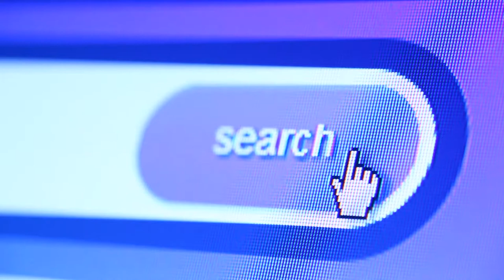Search Button Clip Free HD Stock Footage No Copyright 1080 x 1920